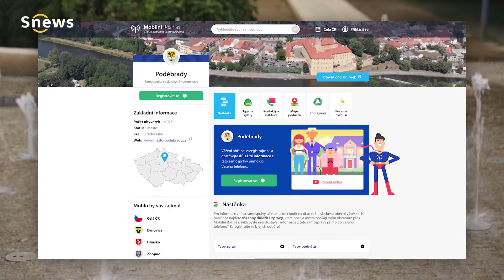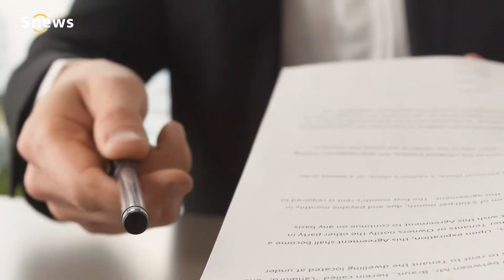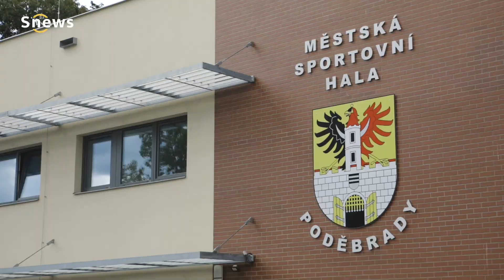V Poděbradech zavedli službu Mobilní rozhlas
Mobilní rozhlas
Poděbrady 2020